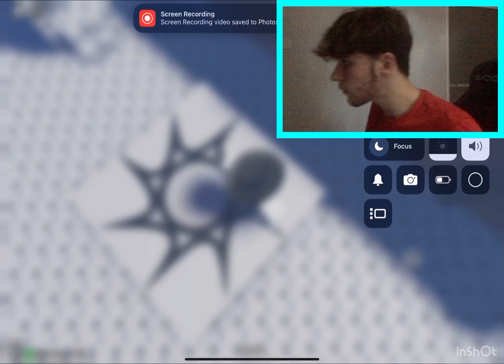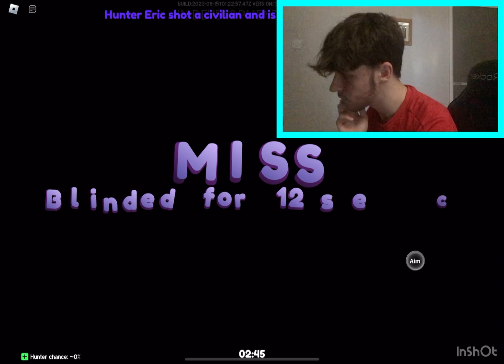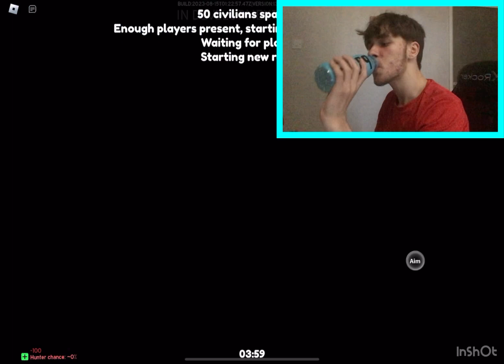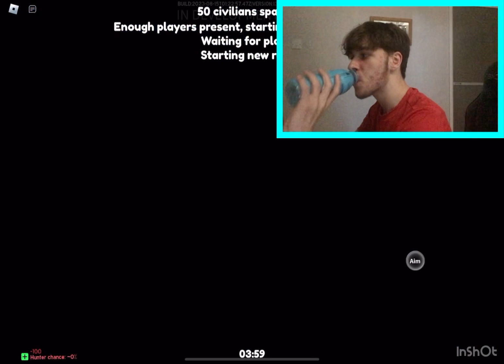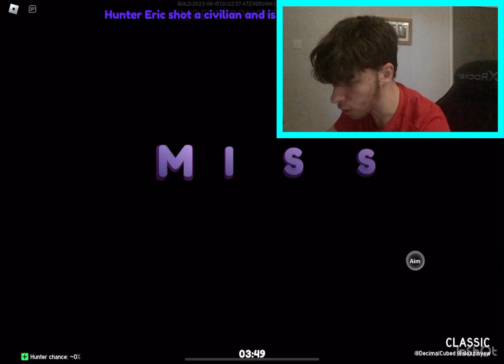Roblox guess the right person? Part 3